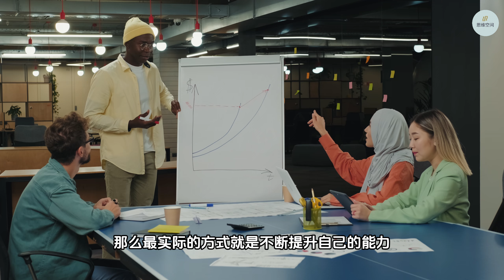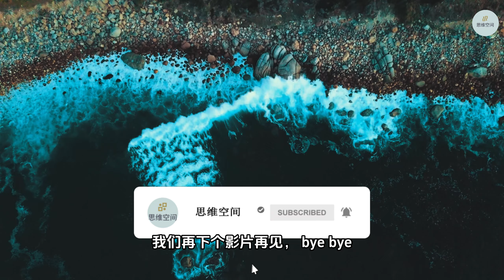成大事者必是平静的狠人 | 2024 | 思维空间 0505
成大事者必是平静的狠人

在探索成功的道路上，我们经常听到各种关于成就的故事和原则，但少有人提到成大事者的内在气质--那种冷静而坚决的决断力。在商界、政治甚至日常生活中，那些真正能够把事情做到极致的人，往往具备一种不为外界轻易动摇的坚定。这种平静下的坚决，是他们在面对挑战和机遇时所展现出的最大优势。接下来，让我们深入探讨这种狠劲背后的心理机制和实际表现，了解如何在保持平静的同时做出果断的决策，从而成就非凡。

1. 如何成功实现目标？
2. 学会过滤无用信息
3. 成功的人往往是经过市场的考验而脱颖而出的